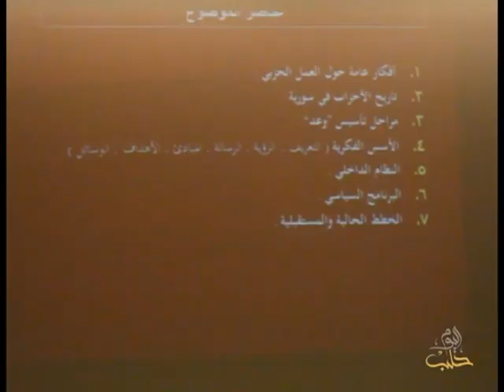أمسية تعريفية أقامها حزب وعد